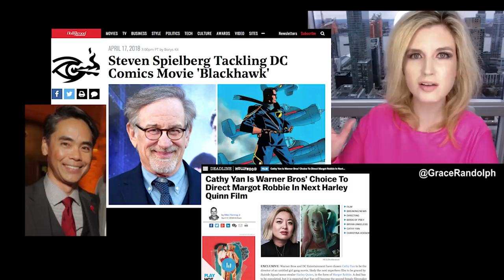Steven Spielberg Blackhawk DCEU movie REACTION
Steven Spielberg DCEU Blackhawk aka Blackhawks movie today! Beyond The Trailer reaction & breakdown! Justice Society of America?

Steven Spielberg Blackhawk movie today! Beyond The Trailer host Grace Randolph's reaction & breakdown of the news that Steven Spielberg will join the DCEU with a Blackhawk movie about the World War 2 Blackhawks! Lady Blackhawk? Chop Chop? And what about Wonder Woman or the Justice Society of America? Will this really be a part of the DC Cinematic Universe? Is this a good fit with DC movies? Share your own reaction to Steven Spielberg making Blackhawk for the DCEU today before you see the full movie!  And be sure to make Beyond The Trailer your first stop for movie and entertainment news here on YouTube today!